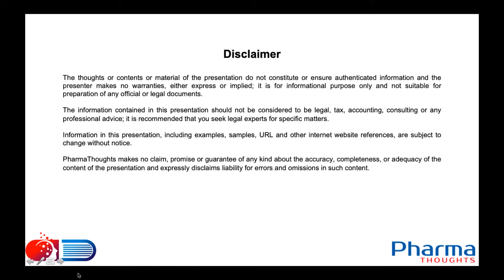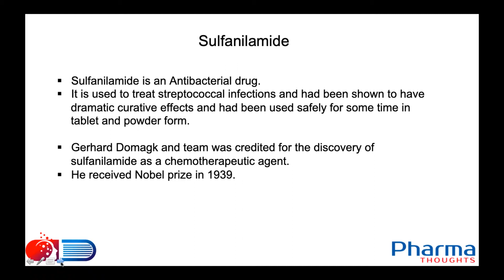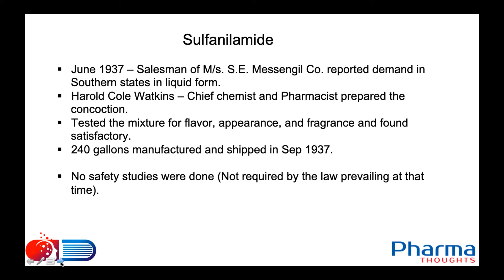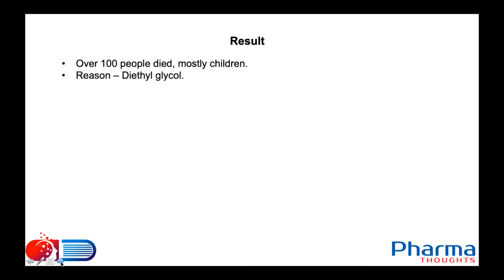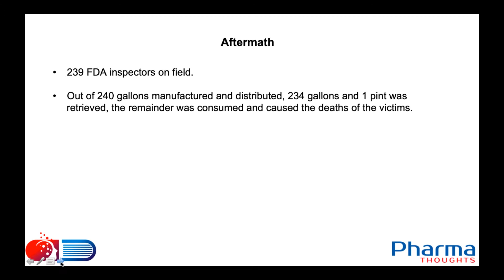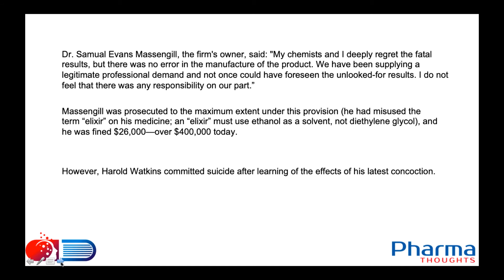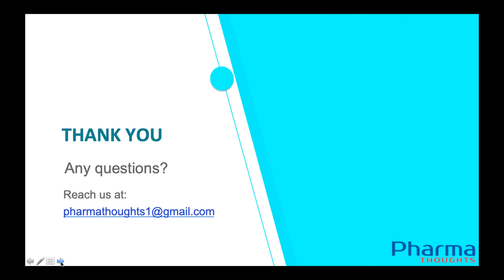Episode 6 – Sulfanilamide Tragedy (In Telugu)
In this episode, we will review the unfortunate events of Sulfanilamide tragedy, one of the worst tragedies in pharmaceutical industry that paved way for new regulations. We will see what tragedies, unsafe medicines can bring on us. The regulations that we see today are based on these tragedies.
Hope you’ll all like this episode. We gladly welcome any comments or suggestions.